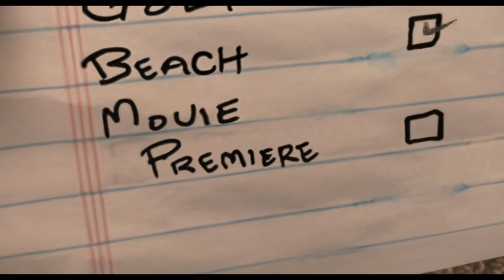Dreamworks: Flushed Away - Dancing with myself (up to 720p)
Let's play golf!